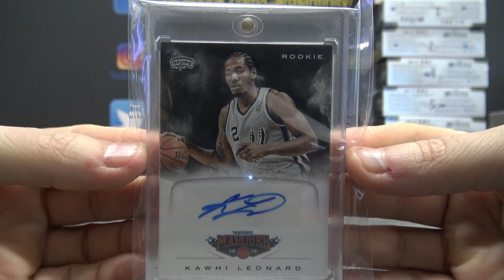Phillip's 2019 Super Break One Time NBA Basketball Box Break